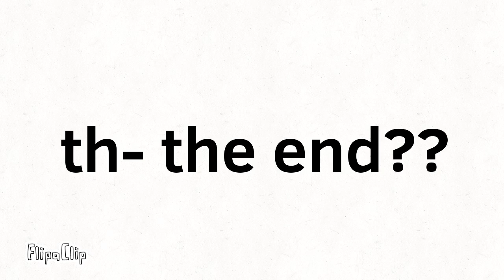BFLH Jr. Again 6 in a Nutshell "Thirty-Two Weeks Later..."